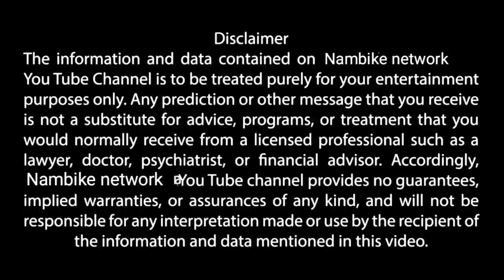ನಿಮ್ಮ ಮನೆಯ ಸಂಪತ್ತು ದುಪ್ಪಟ್ಟಾಗುತ್ತೆ ಈ ವಿಧಾನದಿಂದ | good fortune | ನಂಬಿಕೆ ನೆಟ್ ವರ್ಕ್